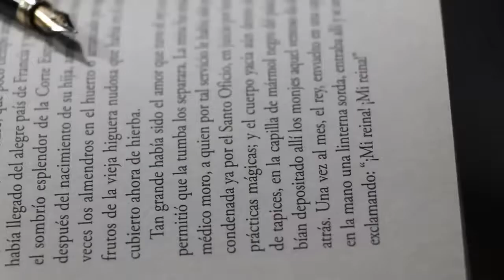Notary public cork | Who can notarise a document in Ireland?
Notarial duties are almost always performed by either a Peace Commissioner or a Solicitor duly authorised by the Chief Justice of the Irish Supreme Court